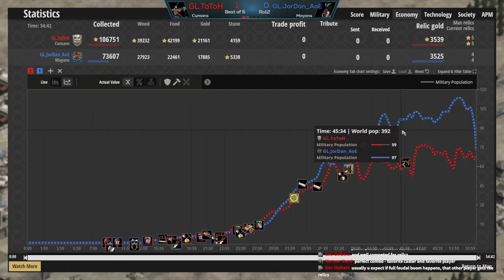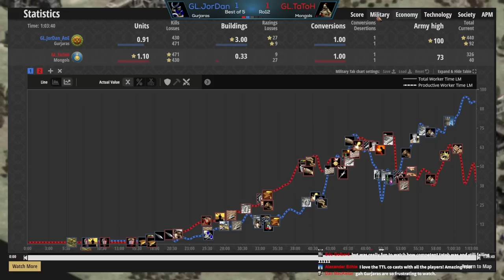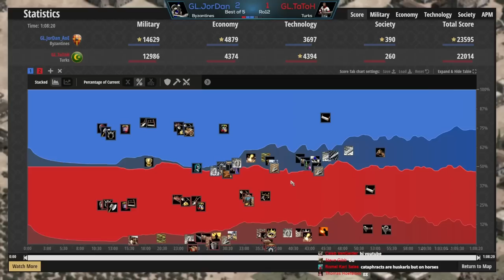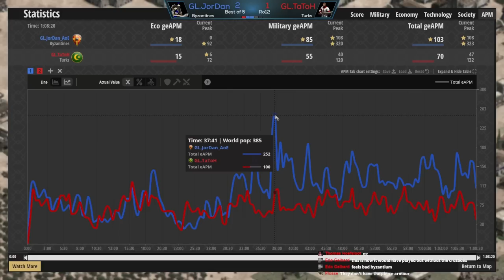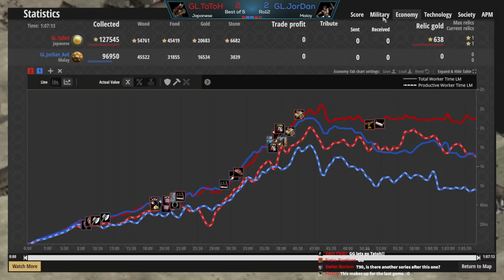TTL | TaToH vs JorDan! (Ro12) +Hera Co-Cast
T90 Titans League group stages have finalized, and the tournament has kicked off to a great start! Here we get a THRILLING best of 5 between TaToH  and JorDan. Who will beat the other and move to the Quarter Finals of T90 Titans League? Watching these two players lately, I expect to see this series to be exciting!